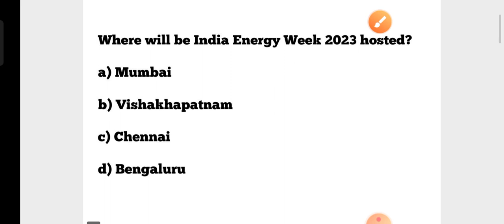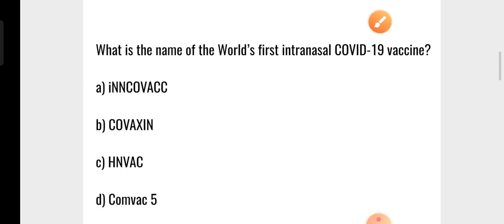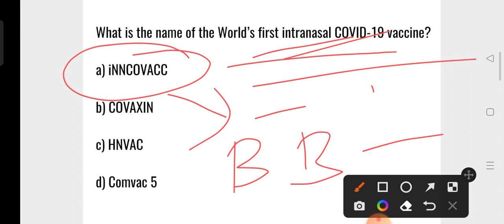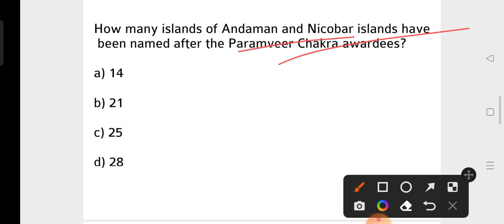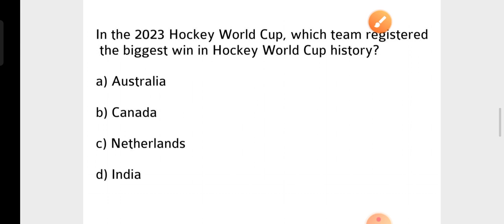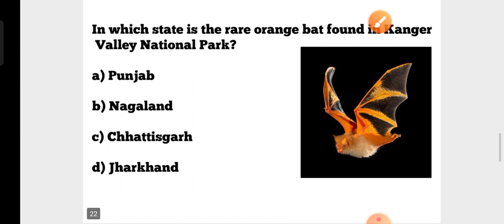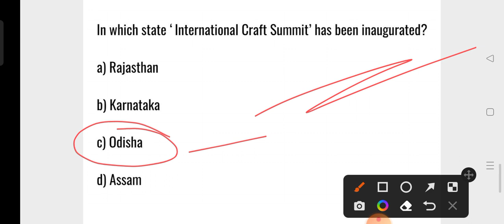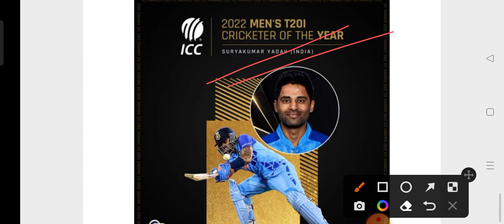OSSC RHT 2022-23 !!Top 30 Current Affairs GK !! OSSC CGL General Awareness !! odisha Police GK !!